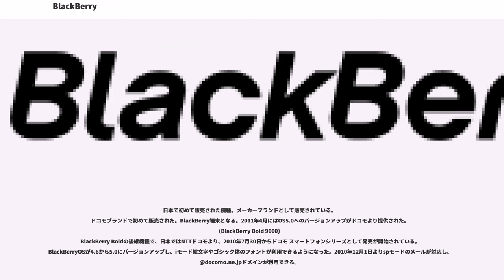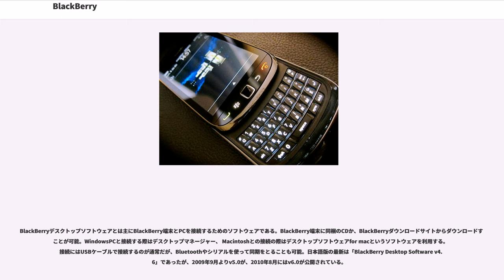BlackBerry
BlackBerry（ブラックベリー）は、カナダのブラックベリー社（旧社名はリサーチ・イン・モーション社）が販売しているスマートフォン。

1996年に発売された携帯情報端末を起源とし、2002年より音声通話やウェブサイトの閲覧に対応する。2007年にiPhoneが発売される前から存在しており、スマートフォンの元祖ともいうべき存在である。

当初は法人向けのビジネスソリューションとして販売されたたシリーズで、ネットワークサービスと連携することでモバイル環境でもオフィスなどと同等のメールやブラウザを利用できる環境を実現できることがコンセプトに置かれた。

iPhoneが発売される以前は一般層にスマートフォンが全く普及しておらず、利用するのはビジネスマンくらいだったことと、またBlackBerry端末はセキュリティが高かったことから、欧米のビジネスマンを中心に広く使われ、日本でも約4,000社が導入をしていた。BlackBerry端末を利用したインターネットサービスは、法人向けサービスのBlackBerry Enterprise Service (BES) と、個人・中小企業向けサービスのBlackBerry Internet Service (BIS) の2種類があった。

全盛期となる2010年第1四半期には、BlackBerry端末はスマートフォンのシェアでノキアに次ぐ世界2位、ベンダー別のシェアでもリサーチ・イン・モーション社はノキア・サムスン・LGに次ぐ4位だった。しかし、それ以降はiPhoneとAndroidの急激なシェア拡大に押されてBlackberry端末のシェアは低下。ユーザー数のピークとなる2013年9月には8,500万人が利用していたが、この頃は既にBlackBerry端末のシェアは1.0%であった。

発売当初よりBlackBerry端末のOSとしてBlackBerry OSを使用していたが、2013年度をもってBlackBerry OSの開発を終了し、以降のBlackBerry端末のOSはAndroidとなった。2016年9月にはハードウェアの開発・製造からも撤退し、以降のBlackBerry端末は他社開発の製品をBlackBerryの名義でODM販売する形となっている。

BlackBerry社は2014年より2015年にかけてセキュリティ企業のM&Aを重ね、ハードウェア開発・製造から撤退して以降は企業向けのセキュリティソリューションが主な事業となっている。BlackBerry端末もODMで販売され続けているが、BlackBerryが絶大な人気があるインドネシア以外の市場では苦戦しており、2017年時点でハードウェア事業は赤字となっている。

1996年に「Inter@ctive」の名称で発売されたものが、シリーズで最初の製品である。発売当初は、「電子メールの使えるキーボード付き"双方向ポケットベル"」とでもいうべきものであった。

1999年には端末「RIM 850 Wireless Handheld」とともに「BlackBerry Wireless Solution/Enterprise Server software for Microsoft Exchange」を発表。初めてBlackBerryの名称が公に現れる。

2002年には、PDAに小型のキーボードを備え付けた形態となり、端末として初めて「BlackBerry」の名称で発売される。通常のPDAに含まれる住所録やPIM（スケジュール管理）といった機能に加えて、音声通話機能やインターネット上のウェブサイトの閲覧、プッシュ型電子メールやインスタントメッセンジャーにも対応。多機能ではあるが他の携帯電話と違い、端末自体で複雑な設定（接続設定やメール設定、プロキシ設定、トンネリング設定など）をしなくても、社内ネットワークへのセキュアなアクセスやメールの送受信、Webの閲覧、メッセンジャーを使った文字メッセージのやりとり、PIMの同期などが出来る。こうした多機能ながら手軽さが受けた事と、Push型のメールが外出先や自宅での電子メール確認等を容易にしたことなどにより、2004年ユーザー数が200万人を突破するなど、アメリカで急速に普及した。

2007年にはiPhoneシリーズが発売され、この頃よりスマートフォン同士の競争が激化する。BlackBerry端末は他のスマートフォンと違ってQ...